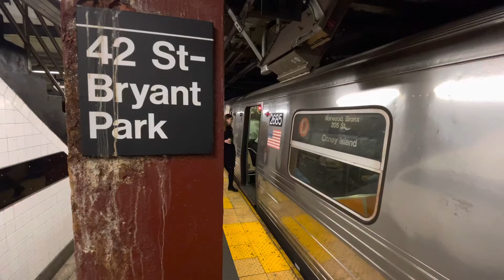NYCT: R160s #8790 & #9323 (F) + R68 #2537 (D) + R68 #2685 (D) at 42nd St [+ MOW locomotive OL937]